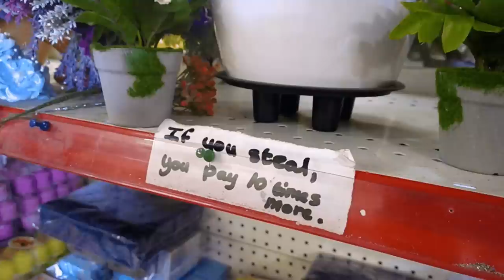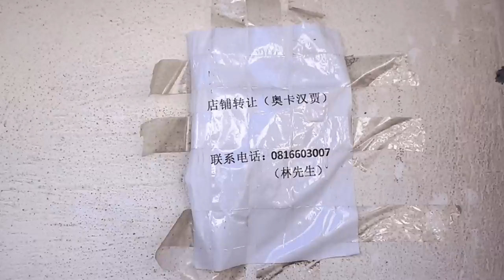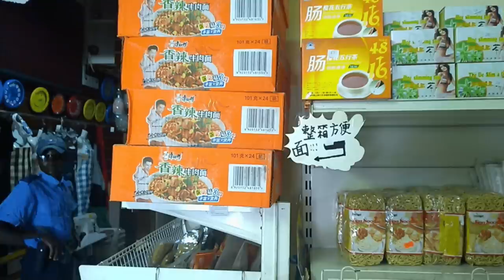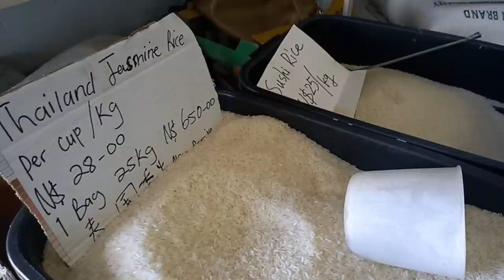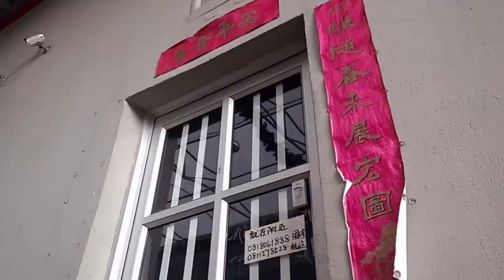Report from African Chinatown